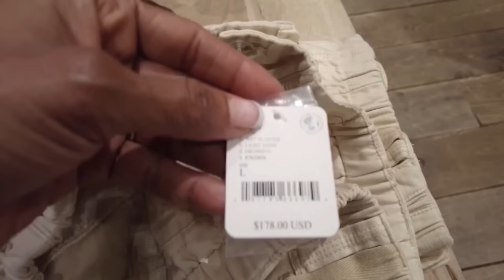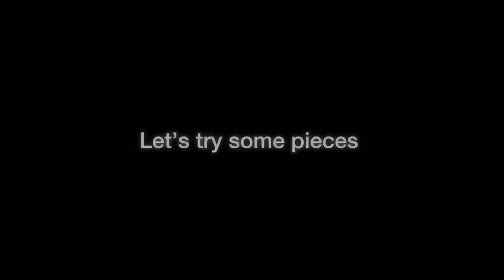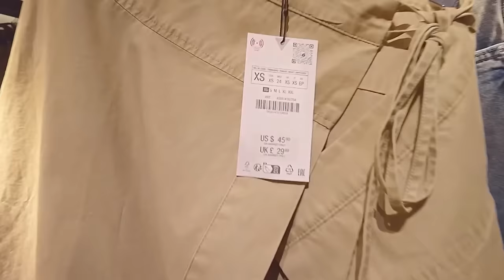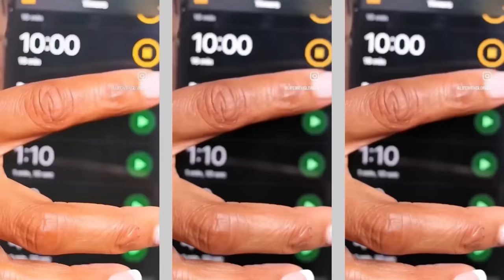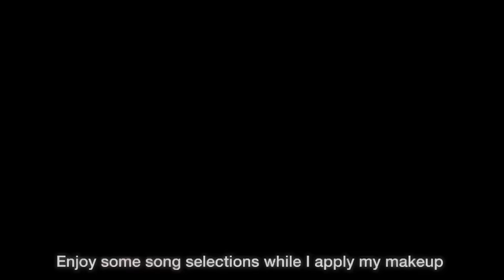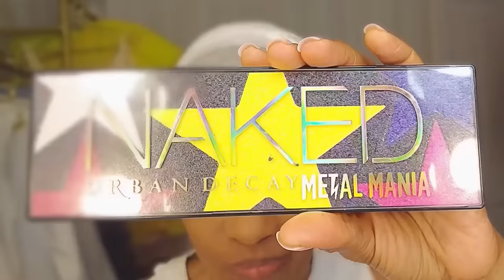Weekly Vlog | LifewithGloreeB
Catch up with Jay and I on our other channel here: @jglo-vlog
LINKS TO ITEMS SEEN IN THIS VIDEO

A few of you have been asking about my vlogging camera! I love her. You will start to see a lot more content creators using this camera. I've had mine for almost 2 years now and since then I have seen the increase in users. I have linked 3 options here:
The DJI pocket 3 Osmo is the newest version. It has a slightly bigger camera and may have some additional updates that I am not aware of but is twice the cost. Mine comes with the mic (not the awful mic that I got from Amazon bc it was small cheap (LOL). The one w/o the mic is a bit cheaper.

Anthropologie
Coffee mugs
Coffee mug w letter

Hourglass concealer
Mac 24 hour concealer
Kiss colors and care Edge fixer gel
Time line day cream The Day Cream - Timeline Longevity
City Beauty under eye recovery (currently sold out but you can sign up for waiting list)
Laura Geller foundation
Ben Nye colorless powder
Dior Macara primer
Dior mascaras
Saharan blush palette
Lip plumper
Urban decay Naked palette

Zara
Zara white blazers
Strapless white top
White jeans with slits at knee
White tops I’m craving not shown on vlog

Free People
Free people black jeans
Free people women’s boxer shorts
Matching shirt
White barrel leg jeans

*PLEASE NOTE  ITEMS NOT LISTED MAY NO LONGER BE AVAILABLE*